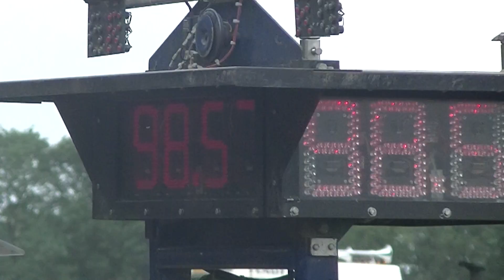Trekkerslep Elshof 2017 - Bram Abbink - 4,5 ton Standaard.